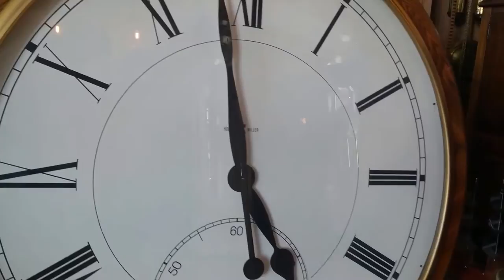SUPERSIZED CLOCK!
Featured:
Howard Miller
Oversized
Gallery clock
Electric: Time only w/ second hand
42" Gallery

Our Story~
Horologist Jimmy Sirimanotham began his career in 1982 repairing and restoring clocks for his now, many loyal Southern California and Inland Empire customers. At the young age of 13, Jimmy learned under the tutelage of his mechanically inclined grandfather Mr. Lee.

As an adult, Jimmy's passion turned into a thriving business where he now happily resides in Riverside, California.
Everyday, he is fortunate to meet many wonderful Riverside residents, and those who are travelling from the surrounding areas.
When an heirloom clock is dropped off for repair he is always enchanted by the history told by the family member who remembers growing up listening and watching their newly acquired timepiece.

Next time you are in the Riverside area, please stop by to see the many wonderful clocks in our beautiful store.
You may just find yourself falling in love with more than just one!

"HOME of the Riverside MISSION BELL Grandfather Clock"

FIND US:
Jimmy's Alpine Clock Shop

HIT THE "THUMBS UP" TO LET US KNOW YOU LIKE IT!

Our Loyal Customers are the Key to our Success!